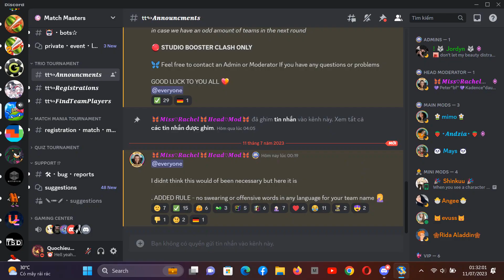Bejeweled Fans Competitions Season 6 Week 2 - QMP3 Plus Modified Poker 250